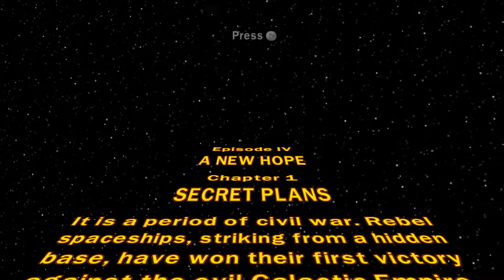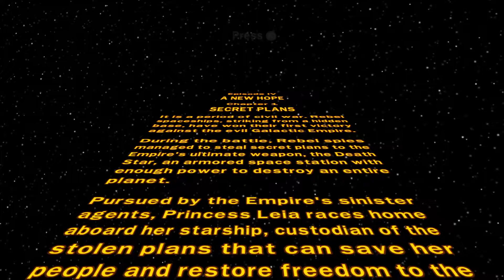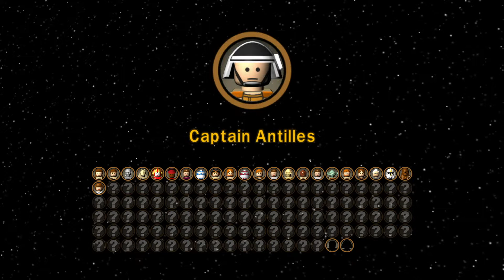LEGO Star Wars: The Complete Saga | Episode IV Chapter 1 - Secret Plans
Even though I have turned off the music in the game, there are still these sounds. There is nothing I can do about this. I have used YouTube's own music remover to remove the music from these segments, however it will leave some parts of the video with distorted audio. I am sorry about this, please enjoy the video anyway. :)